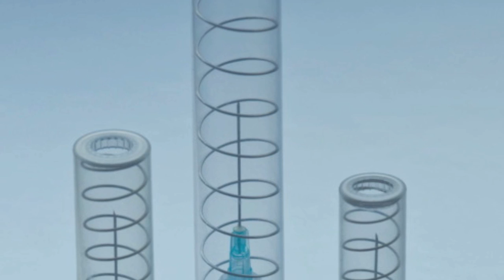Q Stat Auto-Retractable Safety Syringe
The Q Stat Safety Syringe has significant design features that make it the most effective and safe spring retractable syringe. The Q Stat Safety Syringe works in the same way as a traditional syringe. The luer lock allows for easy change of needles and selection of the appropriate needle for each procedure. The safety technology is passive. It is the only user-controlled automatic retraction syringe available today.